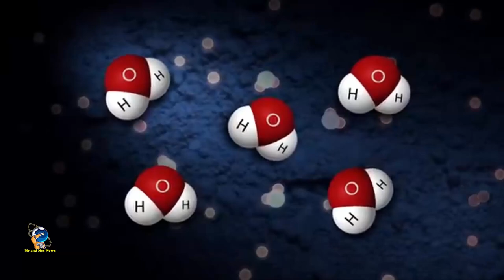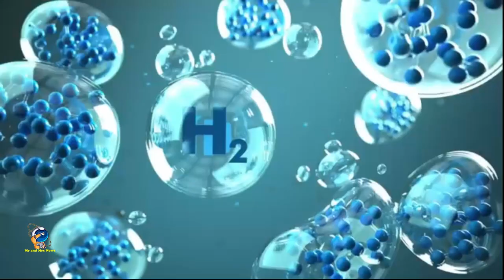KEBERADAAN AIR DI BULAN ?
NASA baru-baru ini mengumumkan bahwa - untuk pertama kalinya - kami telah mengkonfirmasi adanya molekul air, H2O, di area Bulan yang diterangi matahari. Hal ini menunjukkan bahwa air tersebar luas di seluruh permukaan bulan.

Tahukah kita bahwa ada air di Bulan?
Pada akhir tahun 2000-an, sejumlah misi termasuk Chandrayaan-1 milik Organisasi Penelitian Luar Angkasa India, serta Cassini dan Deep Impact milik NASA mendeteksi hidrasi di permukaan bulan – tetapi misi ini tidak dapat menentukan apakah sinyal tersebut berupa hidroksil (OH) atau air (H2O ).

Selama periode waktu yang sama, dengan menggunakan peralatan laboratorium berpresisi sangat tinggi, para ilmuwan menemukan molekul air terkunci dalam gelas dan mineral dalam sampel yang dikembalikan oleh misi Apollo.

Sejak itu, banyak misi telah melakukan deteksi serupa, termasuk misi Lunar Reconnaissance Orbiter dan Lunar CRater Observation and Sensing Satellite atau LCROSS. Mayoritas sinyal datang dari daerah yang gelap secara permanen – yaitu kawah di kutub Bulan yang tidak pernah terkena sinar matahari. Daerah ini sangat dingin sehingga air di dalamnya terperangkap dan tidak bisa menguap.

Pada tahun 2019, data dari misi Lunar Atmosphere and Dust Environment Explorer (LADEE) mengungkapkan bahwa OH dan/atau H2O ada di Bulan, di luar wilayah yang dibayangi secara permanen, dan dikeluarkan melalui dampak mikrometeorit.